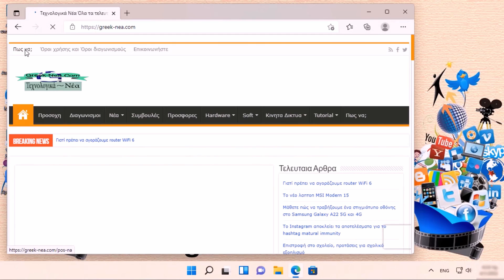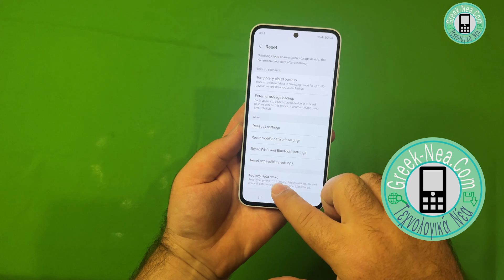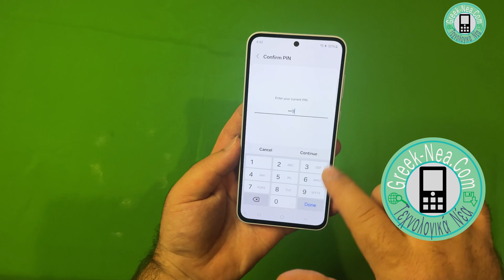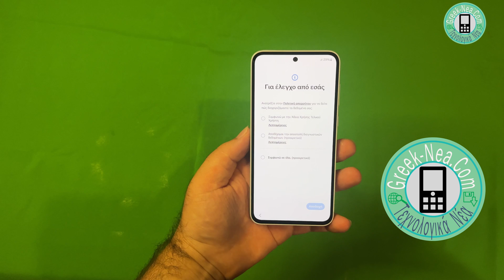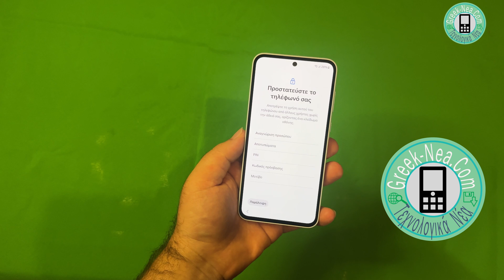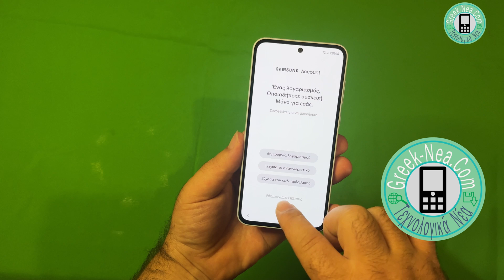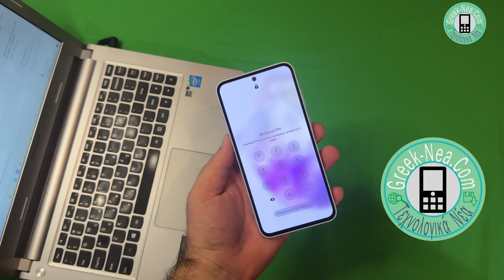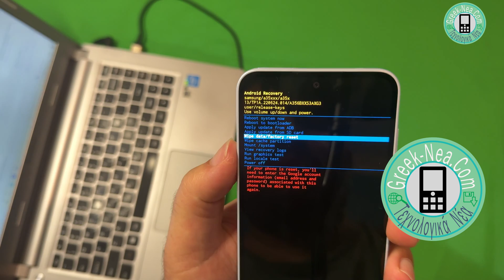✅Επαναφορά εργοστασιακών ρυθμίσεων Galaxy A56 5G | Επαναφορά εργοστασιακών ρυθμίσεων Galaxy A36 5G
0:00 Εισαγωγή
1:29 Επαναφορά εργοστασιακών ρυθμίσεων Galaxy A56 από το μένου
3:37 Samsung Α56 5g / Α36 βασικές ρυθμίσεις (πως ενεργοποιώ το Samsung A56)
6:53 Πώς να απενεργοποιήσετε Samsung Galaxy A56 /A36 (πως να απενεργοποιησω το κινητο μου samsung)
7:35 Επαναφορα εργοστασιακων ρυθμισεων samsung με κουμπια
(Πώς να κάνετε επανεκκίνηση της συσκευής, εάν παγώσει ή καθυστερεί υπερβολικά, Εάν η συσκευή σας παγώνει ή καθυστερεί υπερβολικά, μπορεί να χρειαστεί να κλείσετε τις εφαρμογές ή να απενεργοποιήσετε τη συσκευή και την ενεργοποιήσετε ξανά. Αν η συσκευή σας έχει παγώσει και δεν ανταποκρίνεται, πατήστε και κρατήστε πατημένο το κουμπί Ενεργοποίησης και το κουμπί Έντασης ήχου ταυτόχρονα για περισσότερο από 7 δευτερόλεπτα για να την επανεκκινήσετε.)

Σε αυτό το βίντεο, θα δείτε έναν πλήρη οδηγό για το πώς να κάνετε επαναφορά εργοστασιακών ρυθμίσεων στο Samsung Galaxy A55 5G. Ο οδηγός θα σας δείξει βήμα προς βήμα τη διαδικασία για να διαγράψετε όλα τα δεδομένα από τη συσκευή σας και να την επαναφέρετε στις εργοστασιακές της ρυθμίσεις. Αυτό είναι ιδιαίτερα χρήσιμο αν θέλετε να καθαρίσετε το τηλέφωνό σας πριν το πουλήσετε ή αν αντιμετωπίζετε προβλήματα απόδοσης. Στο βίντεο θα μάθετε πώς να εισέλθετε στο μενού των ρυθμίσεων, να επιλέξετε την κατάλληλη επιλογή για επαναφορά, και τι να προσέξετε κατά τη διάρκεια της διαδικασίας.
Επαναφορα εργοστασιακων ρυθμισεων samsung
Πώς να κάνω επαναφορά εργοστασιακών ρυθμίσεων στο κινητό μου;

πως να κανω επαναφορα εργοστασιακων ρυθμισεων στο κινητο

Επαναφορα εργοστασιακων ρυθμισεων με κουμπια

Επαναφορά εργοστασιακών ρυθμίσεων

Επαναφορα εργοστασιακων ρυθμισεων xiaomi

πως να κανω επαναφορα εργοστασιακων ρυθμισεων στο ταμπλετ

Επαναφορα εργοστασιακων ρυθμισεων android

επαναφορα εργοστασιακων ρυθμισεων τηλεορασης samsung